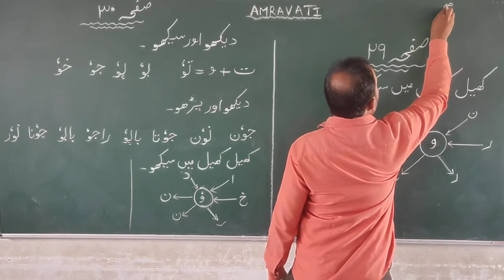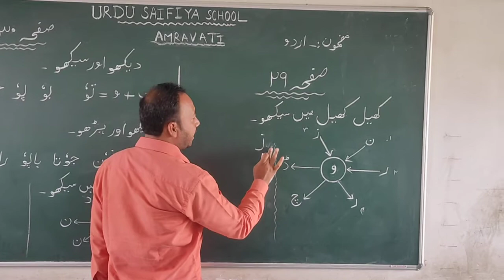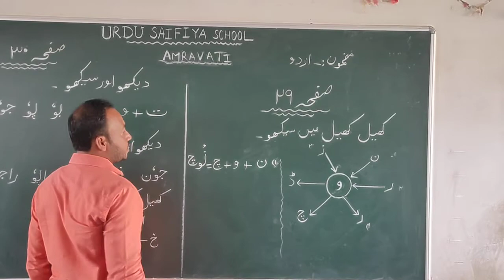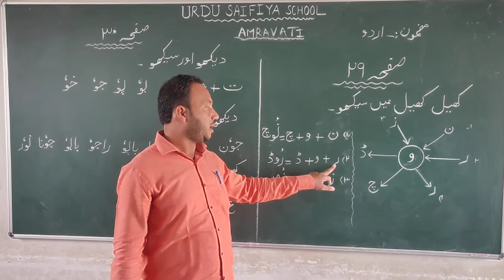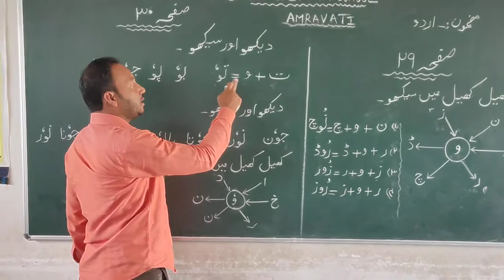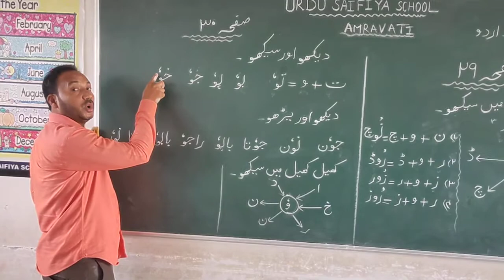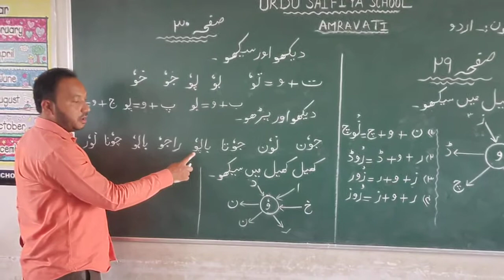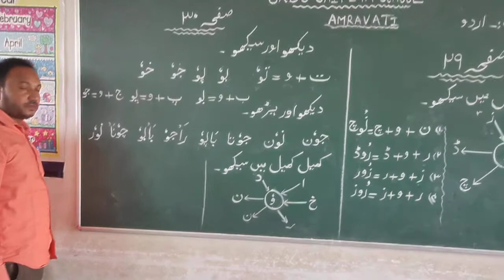Page no 29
Alfaaz seekheen